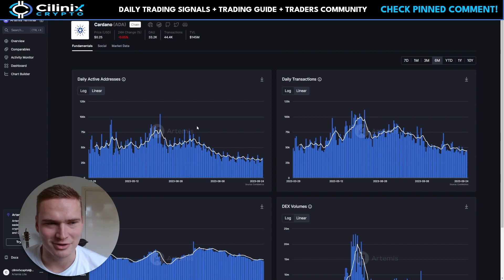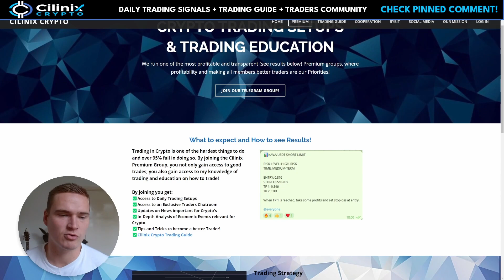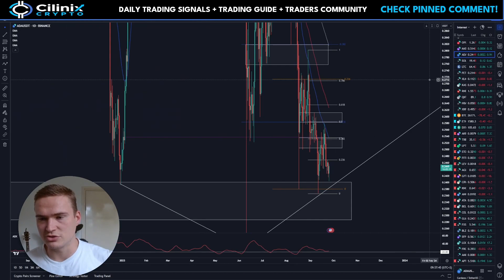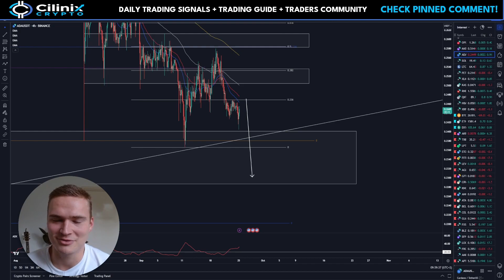CAN ADA TURN BULLISH?🔥 | CARDANO (ADA) PRICE PREDICTION & NEWS 2023!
Social links!